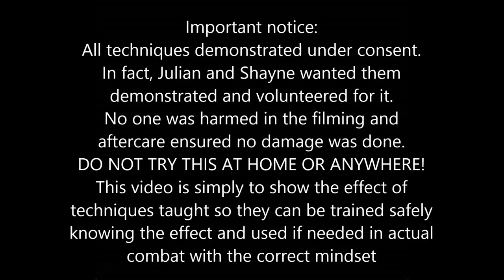Stunners & KO's Real Life Carotid Artery Strikes Part 2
Important notice:
All techniques demonstrated under consent.
In fact, Julian and Shayne wanted them
demonstrated and volunteered for it.
No one was harmed in the filming and
aftercare ensured no damage was done.
DO NOT TRY THIS AT HOME OR ANYWHERE!
This video is simply to show the effect of
techniques taught so they can be trained safely
knowing the effect and used if needed in actual
combat with the correct mindset